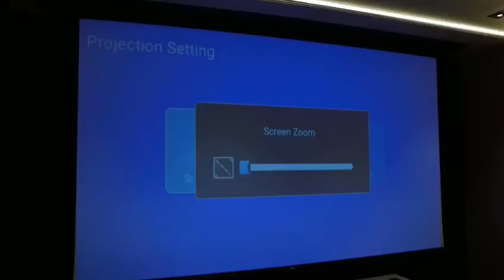Projetor 4K HD 150 Polegadas Celular, Tv B0x, Xbox, PS, Pc, Wifi HY300 Pro Magcubic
PIAIROECOM
SHOPEE